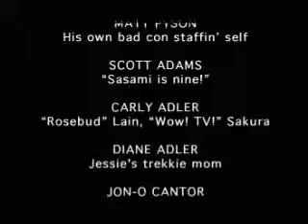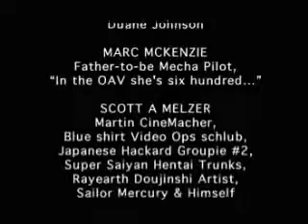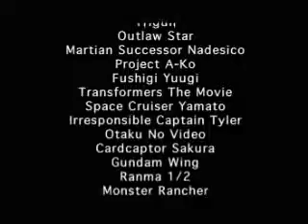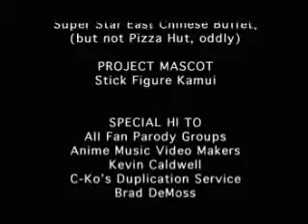This is Otakudom 6 of 6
PLEASE READ FIRST:
NOTE: NOT BY ME

Please check out the playlist for this video on my profile. The playlist is called: This is Otakudom.

This is Otakudom:
By NoN.D.E. Films

This 'mockumentary' portrays the adventures of a group of first-time convention goers as they go to Otakon. Presented as an entry for the Otakon parody thing in 2001, it is now well known for being so awesome. When I saw it wasn't on youtube, I had to upload it. Here is the website for the person that made it, it has most of the answers to any questions anyone might have, but it hasn't been updated in a while:

Contains discussion of mature subject matter, so I gives it a rating of 14+

Also, while it is hard to download off bittorrent, it is possible. Just search This is Otakudom, download the torrent file, and then use whatever torrent program you use to get it. While I was downloading, I was only able to find three seeders, so good luck y'all.

As a pre-emptive strike, I don't know anything about the other movie they were previewing at the beginning, but feel free to ask just in case somebody else knows, or you can send me a message and I'll update this section and give you the credit.

I don't know what the opening song is or any of the songs for that matter, but if someone knows, please post it and I'll update this section and give you the credit.

Anime in the movie (More info available at animemusicvideos.org):
Ah! My Goddess (OVA)
Akira
Appleseed
Bastard!
Dirty Pair: Project Eden
Dominion Tank Police
DragonBall Z
Fake
Fist of the North Star
Fushigi Yuugi
Giant Robo
Golden Boy
Gundam Wing
Magic Knight Rayearth (TV Series 1)
Martian Successor Nadesico
Neon Genesis Evangelion
Otaku No Video
Outlaw Star
Pet Shop Of Horrors
Project A-ko
Ranma 1/2
Revolutionary Girl Utena (TV)
Sailor Moon
Serial Experiments Lain
Space Battleship Yamato (Original, TV)
Tenchi Universe (TV)
Transformers: The Movie
Trigun
Urotsukidoji
Urusei Yatsura
X 1999 (Movie)